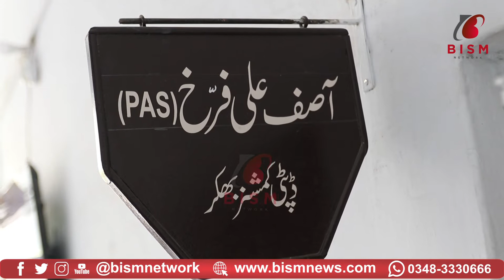Why the Chana crop was destroyed in the desert thal? | Report Usama Hyder| BISM Network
The gram/chickpea has been identified as the most vulnerable crop from Layyah, Bhakkar , Nur poor thal . Gram/Chickpea is one of the most important pulses used in the Punjab. ... The climatic uncertainty due to erratic rainfall in the Thal desert is the main obstacle in crop production under rain-fed conditions.